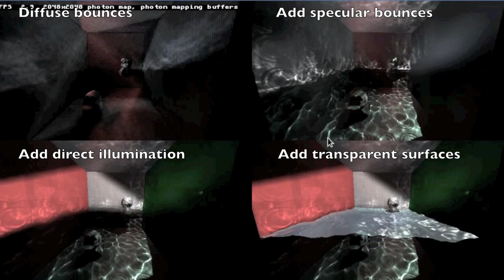Screen-space photon mapping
Tests of implementing screen-space photon mapping [Luebke&McGuire09] in our rendering system.

Implementation differs in that we sort between diffuse and specular (reflection/refraction) bounces, and use a low-resolution buffer for splatting diffuse bounces, which is subsequently smoothed and up-scaled, in an effort to reduce ROP pressure.

The full photon-mapping pipeline is implemented in pure OpenGL, using GPGPU passes for photon bouncing, rayracing and photon bounce sorting. The ray-tracer is currently rather naive.

The water simulation is quite simple using the linear wave equation.